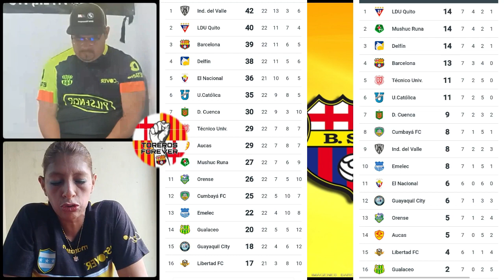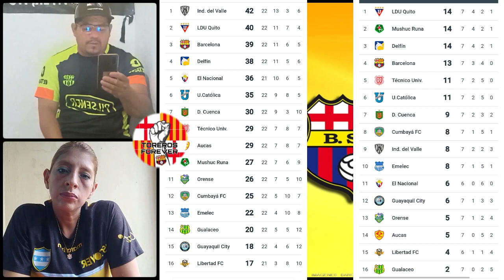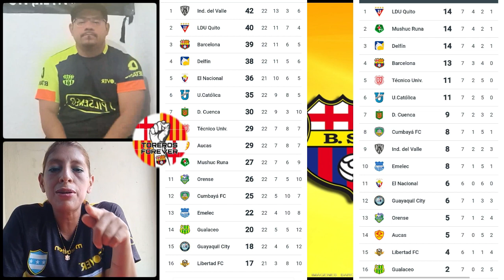BARCELONA GANA EN CUENCA Y BUSCA LA ETAPA